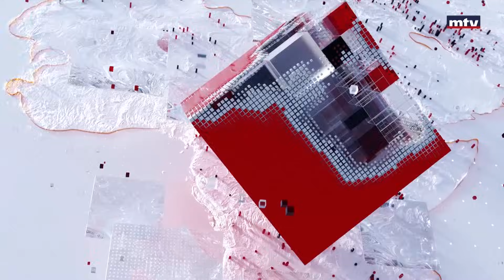Beirut Al Yawm - 02/12/2023 - محمود جباعي - ايلي عبود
Daily political roundup with guests that give you the hour's latest news
محطة سياسيّة يوميّة مع ضيوف نواكب عبرهم أحداث الساعة